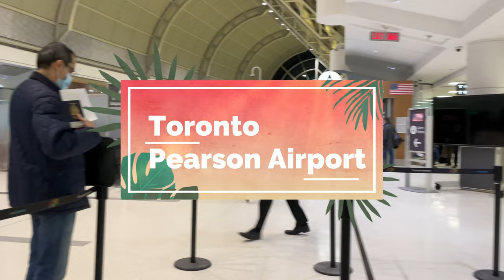Florida, USA - Trip of a Lifetime | Toronto to Fort Lauderdale | Florida vlog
Let's take you to the journey from Toronto to Fort Lauderdale, Florida. Beating the cold here, we decided to go for a quick holiday in this beautiful South Florida city, also known as Venice of America.

We boarded our flight from Toronto Pearson Airport to get to Fort Lauderdale Hollywood International Airport. It was a 3 hours 20 minutes flight and one can see some majestic views of the Atlantic Ocean during the flight.

We had our stay at the Courtyard Fort Lauderdale Beach and it was such a marvellous stay.